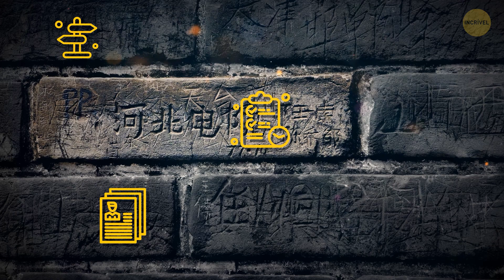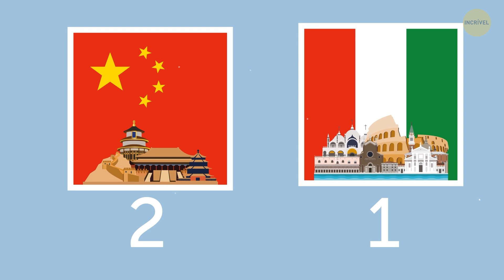Encontraram mais de duzentas portas ocultas na Grande Muralha da China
Prepare-se para ficar maravilhado, pois estamos prestes a desvendar os segredos da Grande Muralha da China! Você não vai acreditar no que eles descobriram - mais de duzentas portas ocultas escondidas dentro dessa maravilha antiga. De passagens secretas a câmaras ocultas, é como entrar em um filme de aventura da vida real. Vamos nos aprofundar na fascinante história dessas joias ocultas, revelando por que elas foram construídas e que mistérios podem conter. Prepare-se para uma viagem no tempo enquanto descobrimos as incríveis histórias por trás dessas portas ocultas.